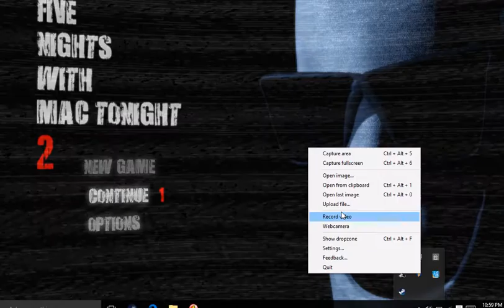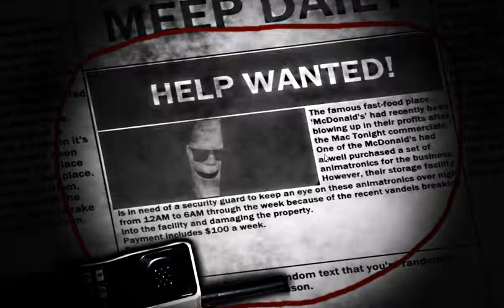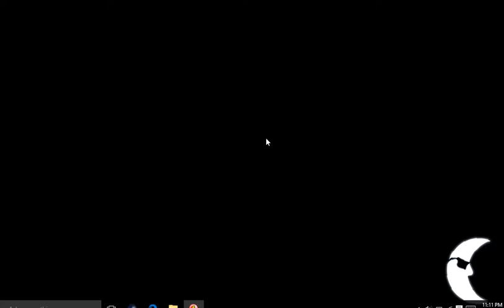Five Nights with Mac Tonight 2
In this episode animatronics from Mcdonald's try to rob us as we sit an a security office that seems abandoned ;]